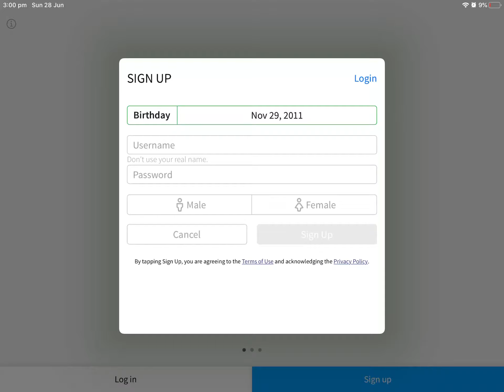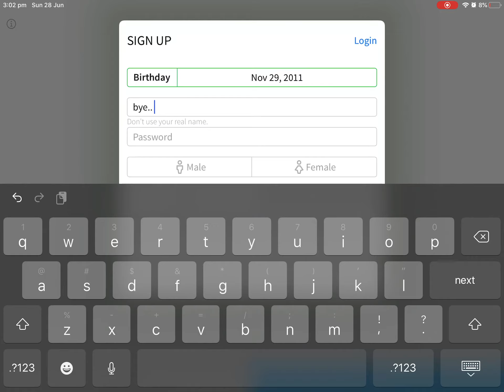I won’t be doing videos anymore...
Username: TheYoungLittleBoi